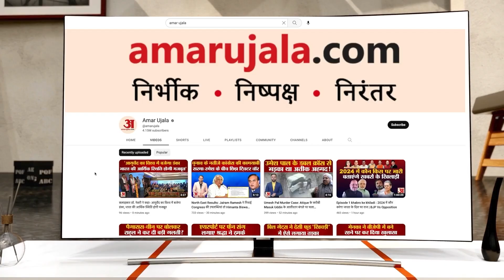Sikkim Flash Flood: सिक्किम तबाही में फंसे तीन हजार पर्यटक को अभी तक नहीं मिली राहत!